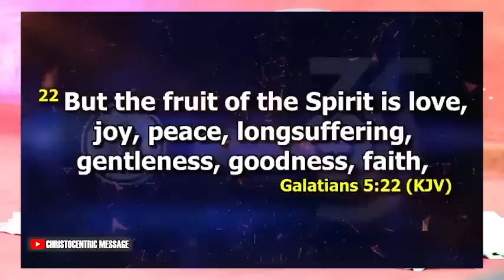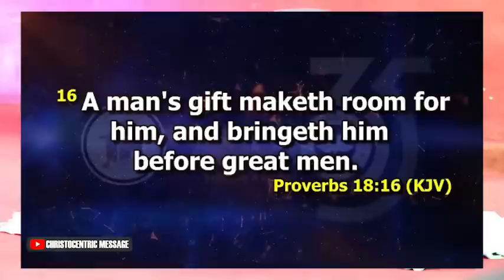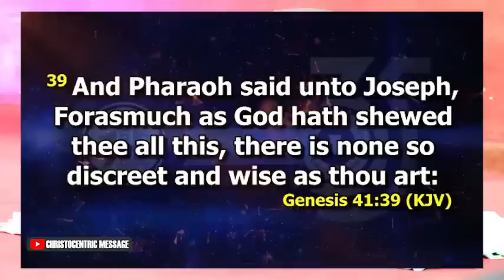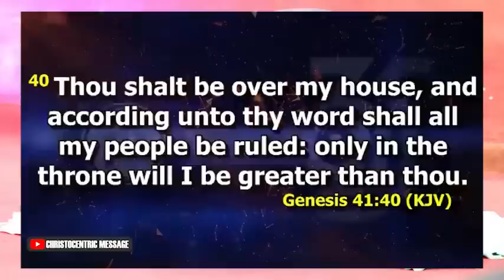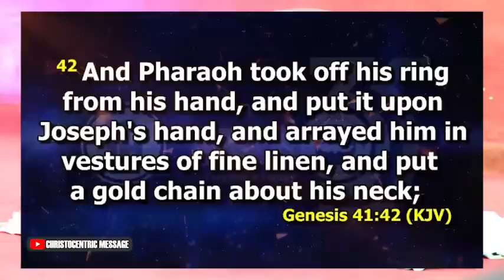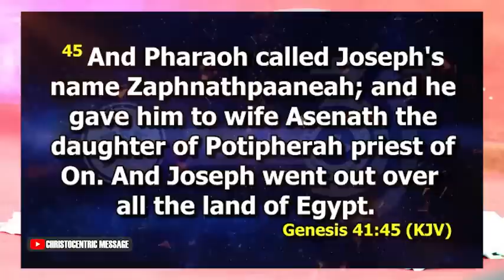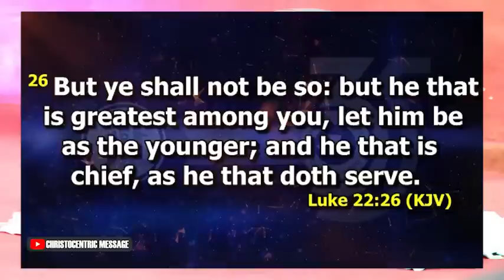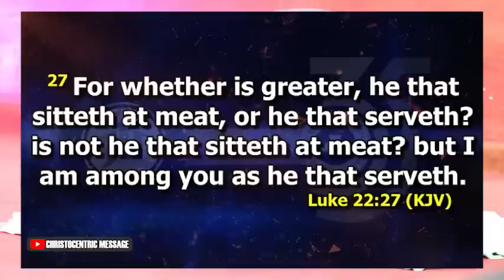HOW TO DEVELOP A CHRISTLIKE CHARACTER - APOSTLE JOSHUA SELMAN